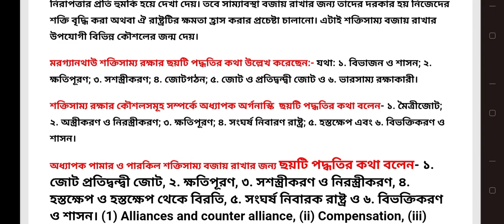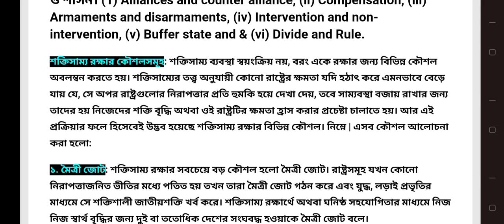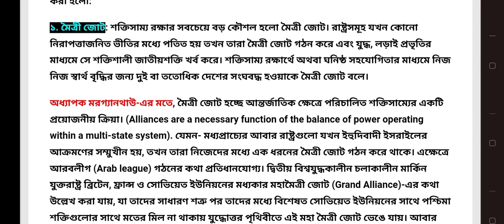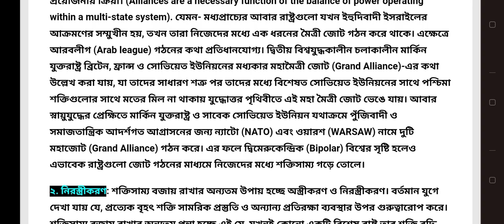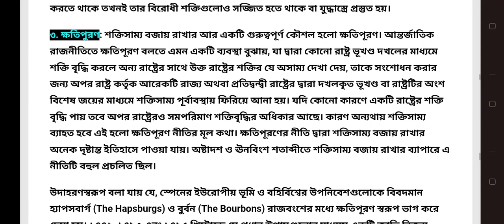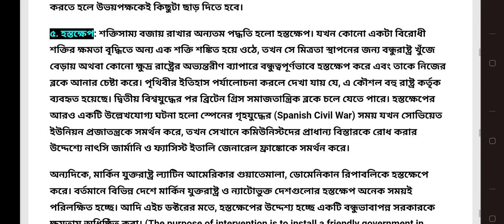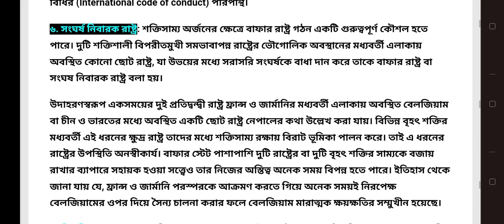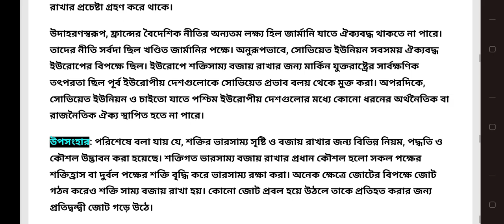শক্তির ভারসাম্য রক্ষার উপায়সমূহ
শক্তির ভারসাম্য রক্ষার কৌশলসমূহ আলোচনা কর।/ অথবা, শক্তির ভারসাম্য রক্ষার উপায়সমূহ আলোচনা কর।অথবা, শক্তির ভারসাম্য রক্ষার আলোচনা কর। উপায়সমূহ অথবা, শক্তির ভারসাম্য রক্ষার উপায়সমূহ বর্ণনা কর।

শক্তির ভারসাম্য রক্ষার উপায়সমূহ | শক্তির ভারসাম্য